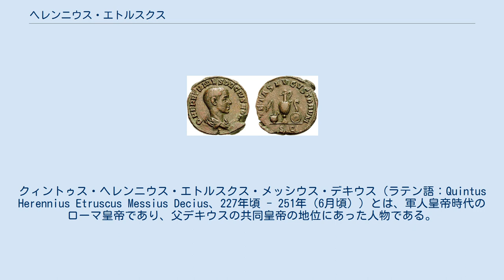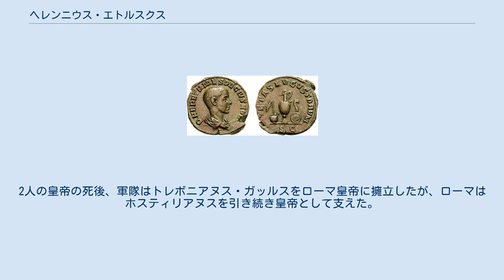ヘレンニウス・エトルスクス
クィントゥス・ヘレンニウス・エトルスクス・メッシウス・デキウス（ラテン語：Quintus Herennius Etruscus Messius Decius、227年頃 - 251年（6月頃））とは、軍人皇帝時代のローマ皇帝であり、父デキウスの共同皇帝の地位にあった人物である。
なお、ホスティリアヌスは弟にあたる。
 ヘレンニウス・エトルスクスは、父デキウスの軍務での任地の1つであったパンノニア属州の州都シルミウムの近郊で生まれた。
母はヘレンニア・エトルスキッラで、ローマ出身の代々元老院議員を務める名家の出身であった。
ヘレンニウスは青年期より軍事経験を重ねるべく父の傍らにおり、当時の皇帝ピリップス・アラブスはドナウ川沿いのモエシアで反乱を起こしたパカティアヌス（Pacatianus）の鎮圧をデキウスに命じて、デキウスはパカティアヌスを討ち取った。
更に自らもピリップスへ反旗を翻し、ローマへ進軍して、ヴェローナ近郊でピリップスの軍隊を撃破して、249年にデキウスはローマ皇帝の座を手に入れた。
その際に、ヘレンニウスは後継者に指名されて、プリンケプス・ユウェントゥティス（princeps iuventutis）の称号を与えられた。
 デキウスの皇帝即位時より、ゴート族がドナウ川沿いのダキア属州やモエシア属州への侵攻を活発化させつつあった。
デキウスは251年にヘレンニウスを共同皇帝としてアウグストゥスの称号を与えると共に、執政官（コンスル）の1人に任じた。
その上で、デキウスは妻ヘレンニア・エトルスキッラを後見人としてホスティリアヌスをローマに残し、ヘレンニウスと共にゴート族の王クニウァ（Cniva）が率いるゲルマン人を討伐すべく親征を行った。
 251年夏、ゲルマン軍とローマ軍の間で行われたアブリットゥスの戦いは、ゲルマン軍の圧勝となり、ヘレンニウスは父デキウスと共に戦死した。
2人は外敵との戦争で死去した最初の皇帝という不名誉を得ることとなった。
2人の皇帝の死後、軍隊はトレボニアヌス・ガッルスをローマ皇帝に擁立したが、ローマはホスティリアヌスを引き続き皇帝として支えた。
ただし、ホスティリアヌスは251年の内に病を得て死去した。